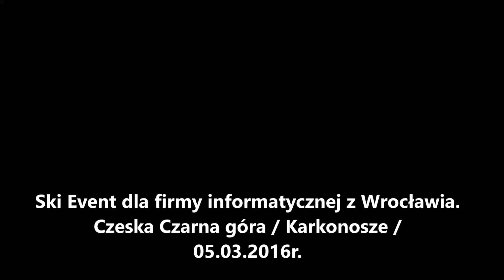Ski Event / Sudety / Karkonosze / Czeska Czarna Góra / Cerna Hora Jańskie Łaźnie.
Ski Event dla firmy informatycznej z Wrocławia.
Czeska Czarna góra / Karkonosze / 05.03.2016r.